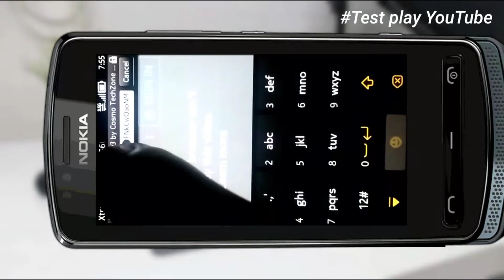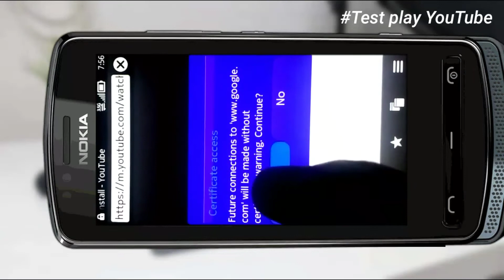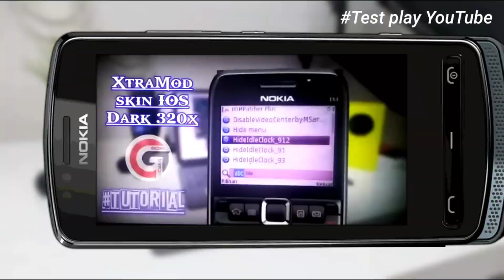TEST PLAY YouTube on NOKIA 700 | WORK😍 Symbian OS | Online #2024